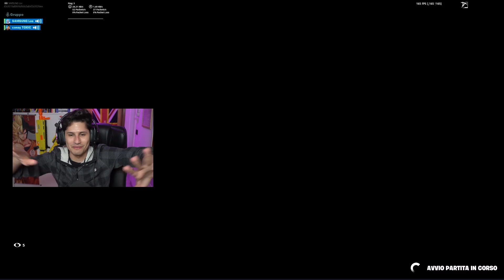Dicono di essere il TEAM più forte d' italia, ma poi ci accusano di usare le HACK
Entrano nella lobby dicendo di essere fortissimi e dissano, ma poi perdono e ci accusano di HACK.

🔹Le mie periferiche: